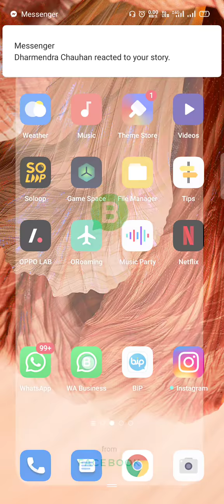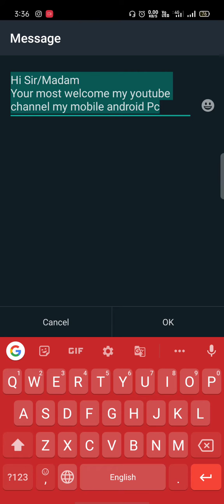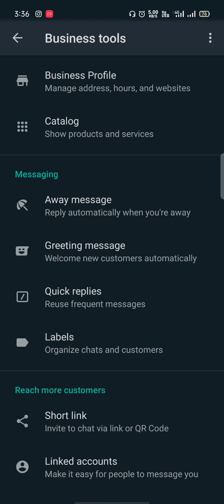Whatsapp Business ki Ye trick aap jaroor jane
whatsapp business ke trick jaane wo bhi bilkul hindi mein hamare youtube channel par
technical knowledge ke liye hamare youtube channel se jude rahiye